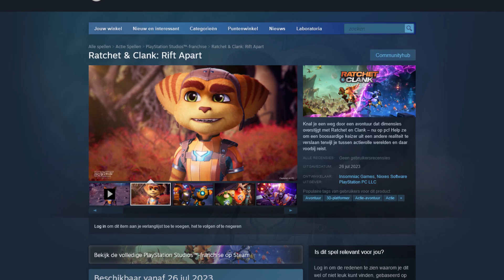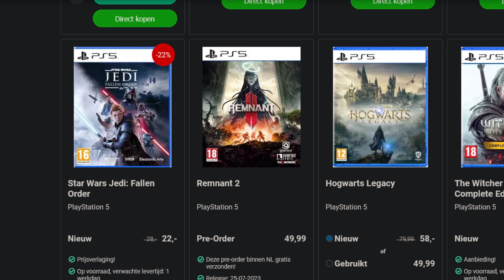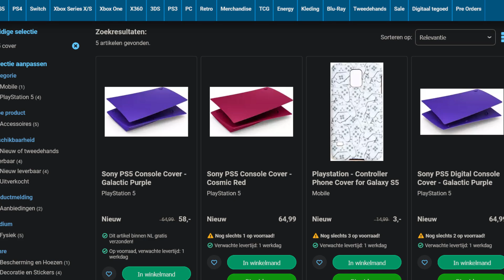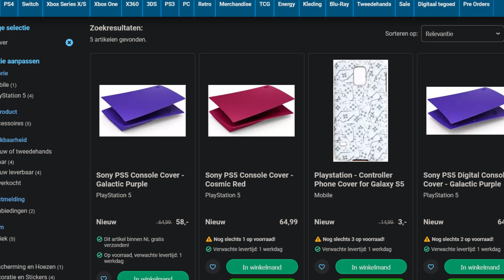De PS5 brengt mij ONGELUK!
De PS5 is een puik systeem. Maar sinds ik deze console in huis heb, heb ik alleen maar pech gehad! Waarom brengt de Playstation 5 mij zoveel ongeluk? Dat zie je in deze video!

TheMattLuigi.